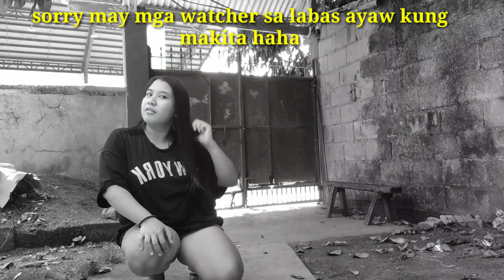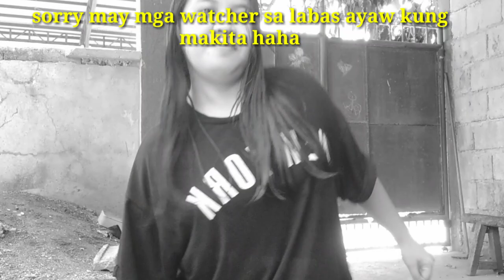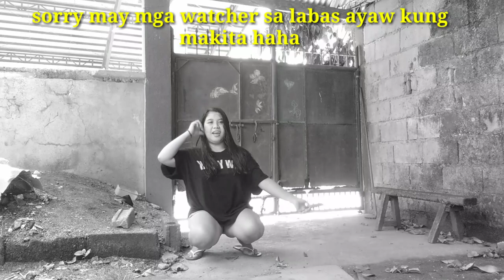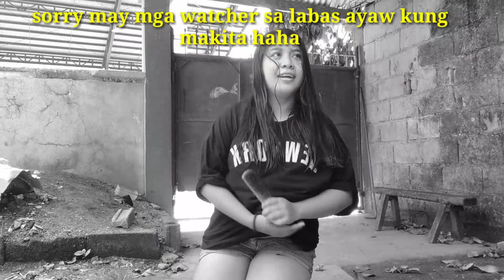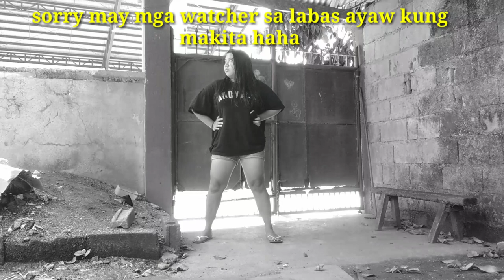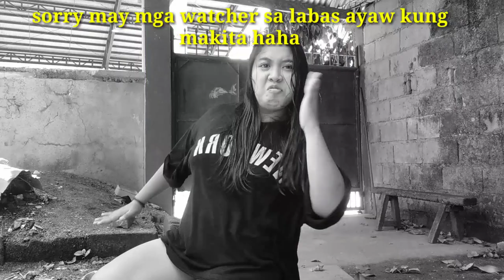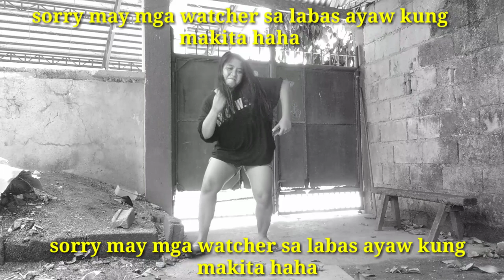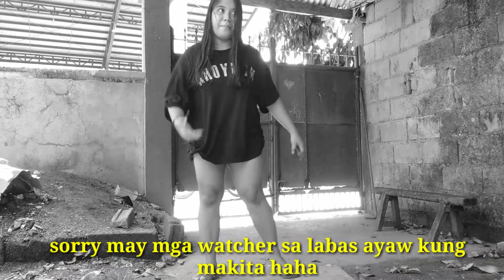Budots dance galaw galaw | Ediza D TV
Sa video na ito sasayaw ako ng budots ng wala muna sa ayos hehe sa katunayan tiktok trending dapat yong music kaso eh copyright ako kaya edit ulit

Budots dance sayaw galaw
tara lets